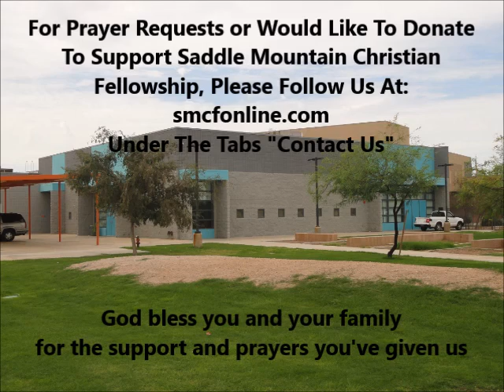Pastor's Sermon September 17, 2017